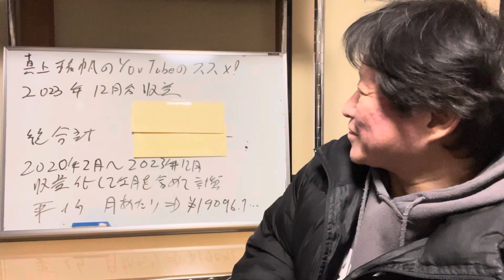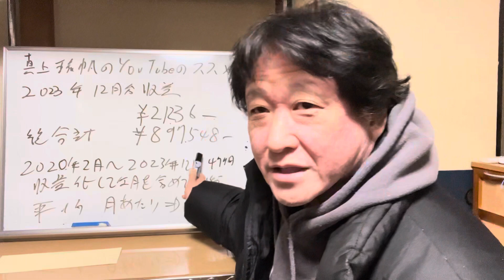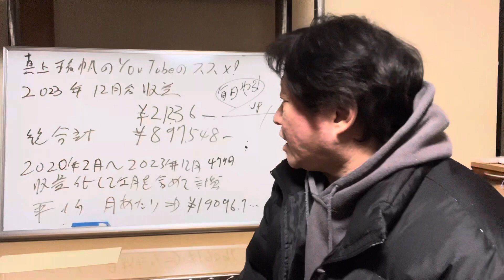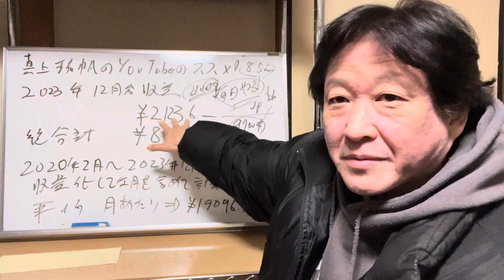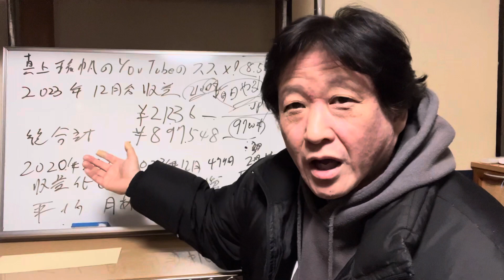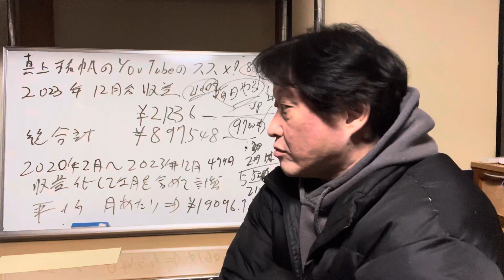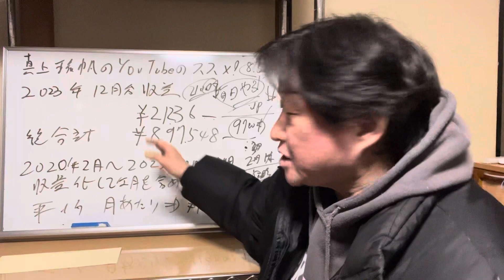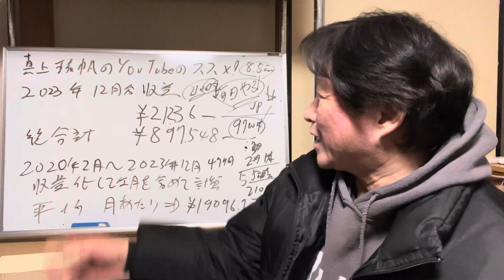【収益発表！８万名の登録者】【真上琉帆のYouTubeのすすめ！】